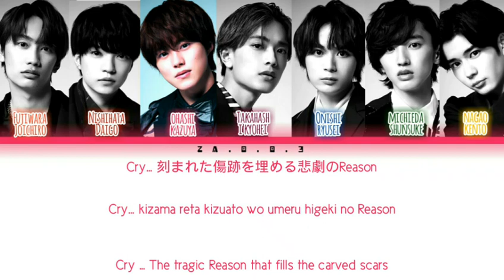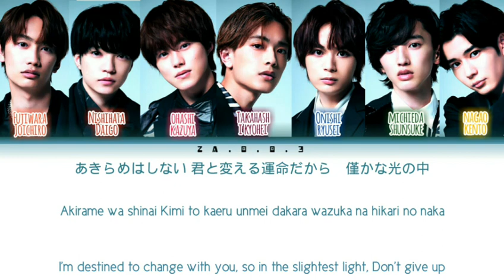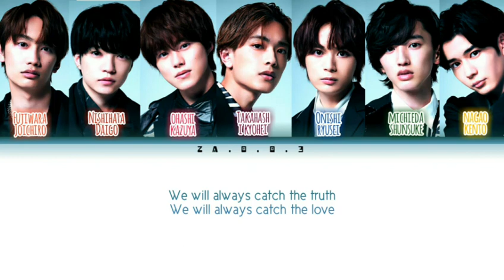Naniwa Danshi / The Answer (Kan/Rom/Eng) Lyrics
All Rights Administered by Johnny&Associates,Inc.

Artist:Naniwa Danshi
Title:The Answer